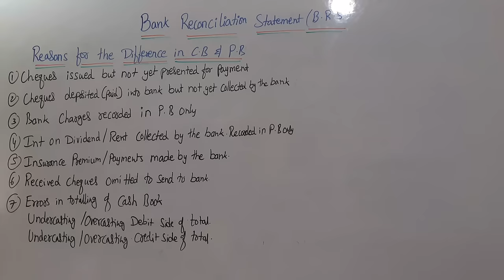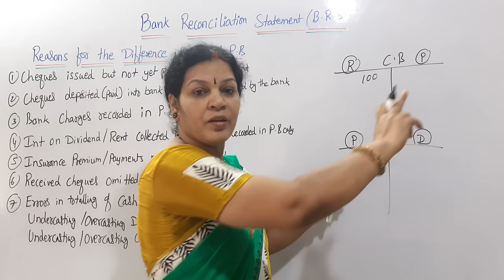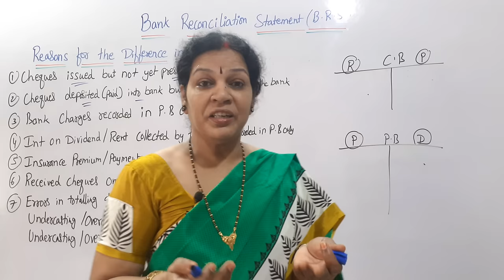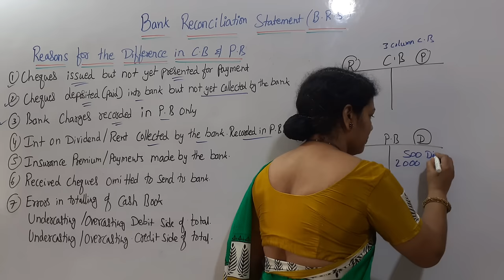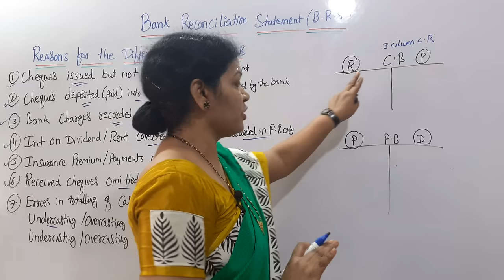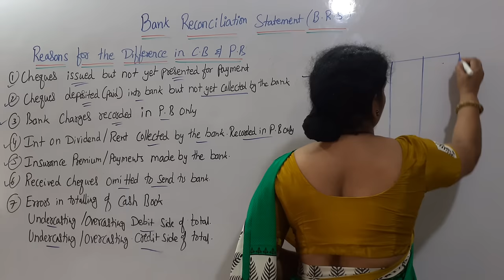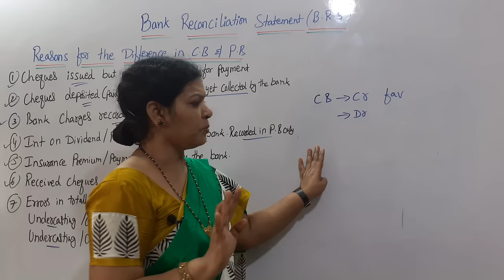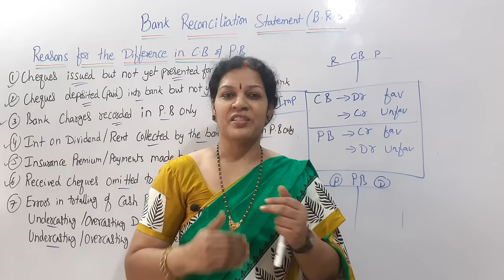1. Bank Reconciliation Statement - Introduction In Telugu